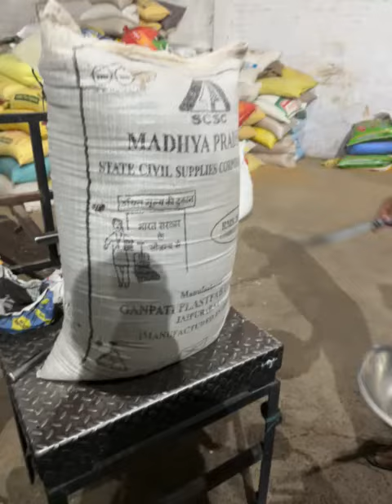बाजार में आ गई है नकली सरसो // देखिए ase लोग बेवकूफ बना रहे है//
vegetable and grain maket

market prize of mustard